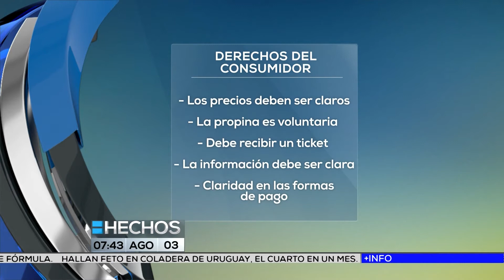Derechos de consumidores en restaurantes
Todas las personas tienen derechos como consumidores de restaurantes, la PROFECO emitió una lista que deberá ser visible en todos los establecimientos.